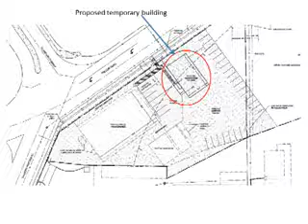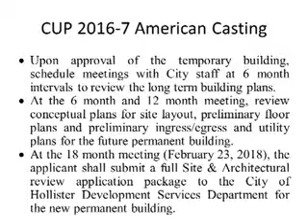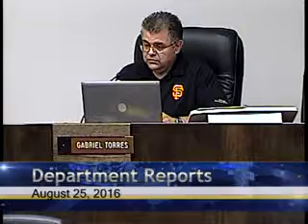Gov Hol PC 20160825